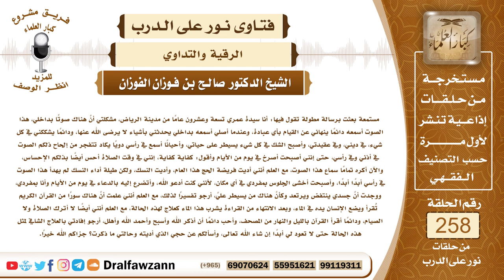4388- معالجة النفس بالرقية الشرعية - الشيخ صالح الفوزان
لسؤال:  جزاكم الله خيراً وأحسن إليكم، مستمعة بعثت برسالة مطولة تقول فيها: أنا سيدة عمري تسعة وعشرون عاماً من مدينة الرياض، مشكلتي أنَّ هناك صوتاً بداخلي، هذا الصوت أسمعه دائماً ينهاني عن القيام بأي عبادة، وعندما أصلي أسمعه بداخلي يحدثني بأشياء لا يرضى الله عنها، ودائماً يشككني في كل شيء، في ديني، وفي عقيدتي، وأصبح الشك في كل شيء يسيطر على حياتي، وأحياناً أسمع في رأسي دوياً يكاد تتفجر من إلحاح ذلكم الصوت في أذني وفي رأسي، حتى إنني أصبحت أصرخ في يوم من الأيام وأقول: كفاية كفاية، إنني في وقت الصلاة أحس أيضاً بذلكم الإحساس، والآن أكره تماماً سماع هذا الصوت، مع العلم أنني أديت فريضة الحج هذا العام، وأديت النسك، ولكن طيلة أداء النسك لم يهدأ هذا الصوت في رأسي أبداً أبداً، وأصبحت أخشى الجلوس بمفردي في أي مكان، لأنني كنت أدعو الله، وأتضرع إليه بالدعاء في يوم من الأيام وأنا بمفردي، ووجدت أنَّ جسدي ينتفض ويرتعد وكأنَّ هناك من يسيطر عليَّ، أرجو تفسيراً لذلك، مع العلم أنني علمت أنَّ هناك سوراً من القرآن الكريم تُقرأ ويضع الإنسان يده في الماء، وبعد الانتهاء من القراءة يشرب هذا الماء كعلاج لهذه الحالة، مع العلم أنني أيضاً لا أترك الصلاة ولا الصيام، ودائماً أقرأ القرآن بالليل والنهار من المصحف، وأحب دائماً أن أذكر الله وأسبح وأحمد الله وأهلل، أرجو إفادتي بالعلاج الشافي لمثل هذه الحالة حتى لا تعود لي أبداً إن شاء الله تعالى، وأسألكم عن حجي الذي أديته وحالتي ما ذكرت؟ جزاكم الله خيراً.
الجواب: الذي يظهر من سؤال هذه المرأة أنها مصابة بمس من الشيطان، وأن هذا الذي تسمعه أو هذه الأحاسيس التي تحس بها كلها من الشيطان، فعليها أن لا تلتفت لهذه الأمور، ولا تهتم بها وأن ترفضها رفضا تاما، وأن تقبل على عبادتها وصلاتها وذكر الله عز وجل، وسيذهب عنها ذلك إن شاء الله، والعلاج والحمد لله ميسر، العلاج بالقرآن والرقية بأن تقرأ على نفسها، وأن تلازم الأوراد الشرعية في الصباح والمساء وعند النوم بأن تقرأ آية الكرسي، وتقرأ سورة الإخلاص والمعوذتين وأن تكرر ذلك في الصباح والمساء وعند النوم وأن تقرأ سورة الفاتحة على نفسها لأنها رقية عظيمة بل هي الرقية الشافية بإذن الله تقرأ سورة الفاتحة وتنفث على جسمها وما تستطيع من جسمها وتقرأ الإخلاص والمعوذتين وما تيسر من القرآن وتكثر من ذلك، ولو قرأت في ماء وشربته فهذا أيضا من الرقية الشرعية، وإذا رقاها أيضا أحد من أهل العلم من أقاربها ومحارمها أو حتى لو لم يكونوا من محارمها مع تسترها ومع أخذ الاحتياط من الفتنة فلا بأس بذلك، وهو من العلاج العظيم الذي ينفع الله تعالى به، وعليها الإكثار من ذكر الله عز وجل كما ذكرت، فتستمر على ذكر الله وتلاوة القرآن، ولو مثلا قدر أن تعرض نفسها على طبيب نفساني ربما يكون هناك علاج أيضا علاج طبي تستفيد منه، لأن الله سبحانه وتعالى ما أنزل داء إلا وأنزل له شفاء ولا بأس بالتداوي بالمباح والأدوية المباحة فقد يكون عندها شيء من الأمراض الجسمية التي تؤثر عليها بما يسمى بالمرض العصبي ويكون للأطباء في ذلك وجهة نظر مباحة، فالحمد لله، هذا مما أباحه الله.

السيرة الذاتية :
للاشتراك في قناة الشيخ صالح الفوزان

1_مشروع كبار العلماء
2_ الشيخ